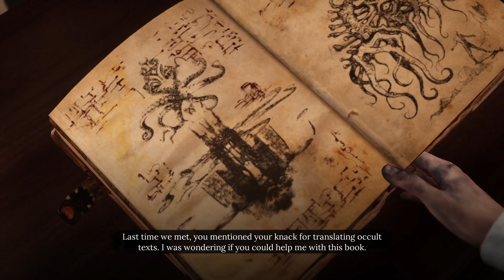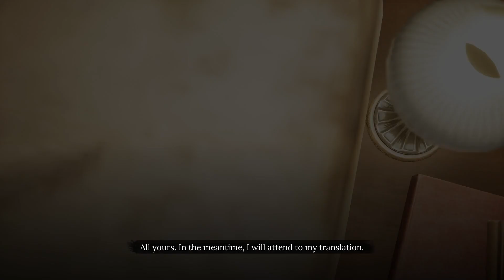CHAD WATSON | Sherlock Holmes The Awakened | Part 10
I sleep now